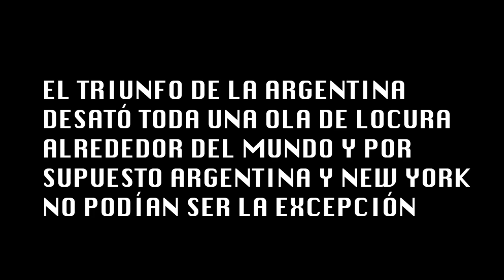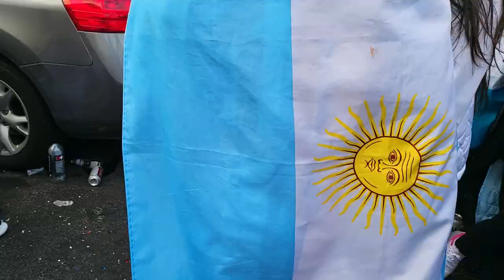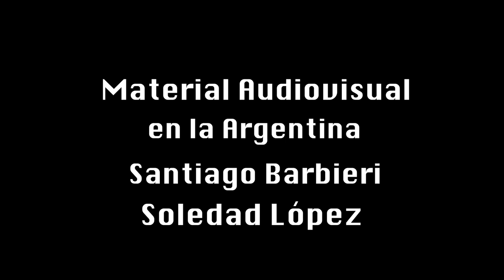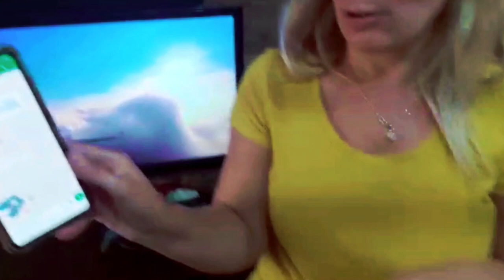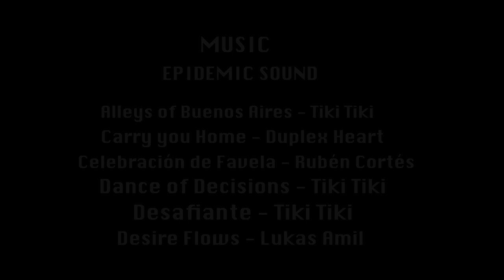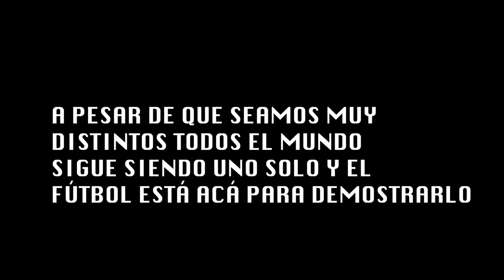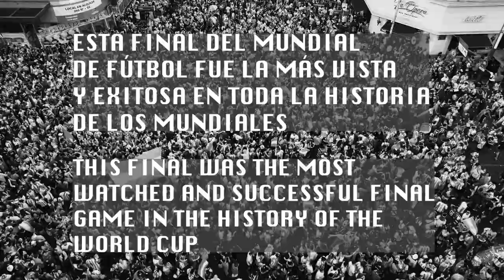ARGENTINA CAMPEON MUNDIAL QATAR 2022